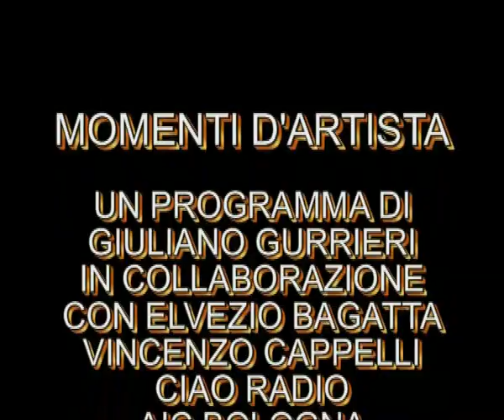ART DREAM INTERNATIONAL 2018 QUARTA PARTE INTERVISTA AD ALCUNI ARTISTI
DEDICATA ALLA PITTURA,SCULTURA, FOTOGRAFIA ED INCISIONI.ASSOCIAZIONE MOMENTI D'ARTISTA INTERVISTA A PIERA DELENA MERCEDITA DE JESUS E VIDEO DI ANGELINO DARCHINI, ARTSTI PARTECIPANTI AD ART DREAM INTERNATIONAL 2018 MANIFESTAZIONE